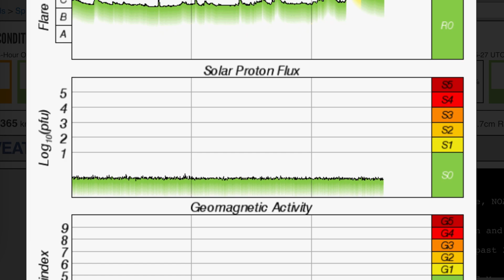X Class SOLAR FLARE‼️ HUGE PLASMA EJECTION‼️💥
May 27 2024